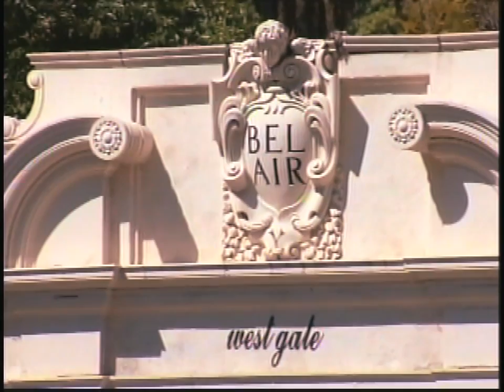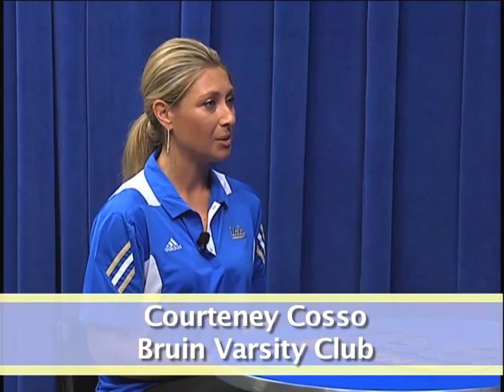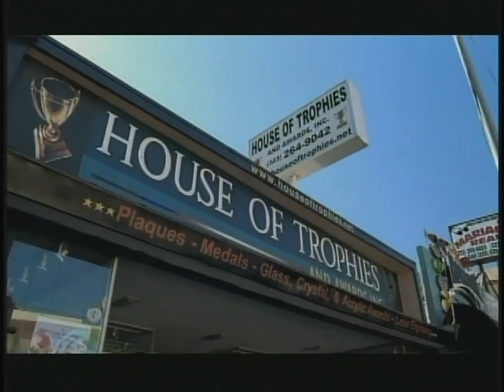UCLA Bruin Talk - August 2010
Hosted by Los Angeles broadcaster Dave Marcus and former UCLA gymnast Naomi Manea, this sports-oriented program features interviews with Bruin coaches, student-athletes and staff.  Series: UCLA Bruin Talk [Education] [Show ID: 19690]